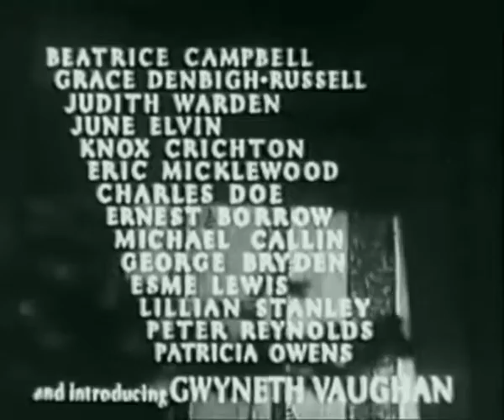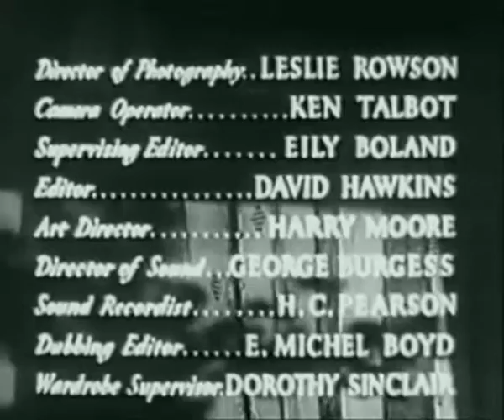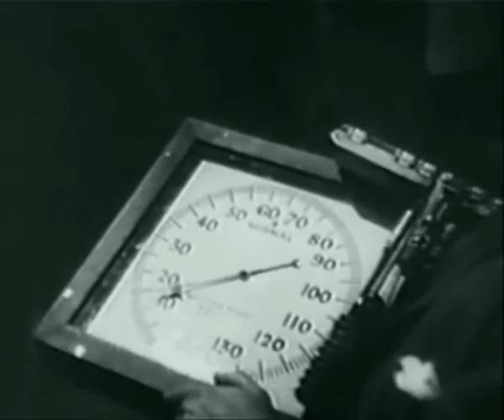Things Happen at Night (Francis Searle, 1947)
Alliance Film Studios, 1947.

Poltergeist.

Stars Gordon Harker (Joe Harris), Alfred Drayton (Wilfred Prescott), Robertson Hare (Vincent Ebury), Gwynneth Vaughan (Audrey Prescott), Olga Lindo (Hilda Prescott), Garry Marsh (Spenser), Wylie Watson (Watson), Joan Young (Mrs. Venning), Beatrice Campbell (Joyce Prescott), Grace Denbigh Russell (Miss Hancock), Judith Warden (Mrs. Fortescue), June Elvin (Mabel Minter), Knox Crichton (Nobby Ebury), Eric Micklewood (Robert Ebury), Charles Doe (Bill), Michael Callin (Mac), George Bryden (Freddie Simpson), and Marilyn Williams (Singer).

Peak weird is still in progress.